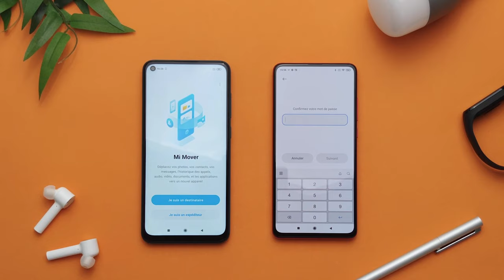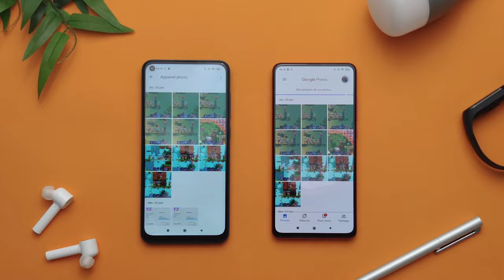Mi Tips #6 | Transférer facilement ses données entre smartphones Android avec Mi Mover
Salut à tous et bienvenue dans cette nouvelle vidéo Mi Tips ! Dans cette série, nous vous donnons tous les trucs et astuces que vous devez ABSOLUMENT connaître pour votre smartphone Xiaomi.

Chaque jour vous utilisez votre Xiaomi, mais connaissez-vous réellement toutes les astuces disponibles sous MIUI ?

Dans le tips du jour, on fait le tour de l'application Mi Mover, disponible sous MIUI et ou en téléchargement sur le Google Play Store. Cette application est particulièrement utile si vous souhaitez transférer toutes les données (photos, vidéos, musique, contacts, applications) et préférences de votre smartphone sur un autre appareil. Cette méthode de transfert compatible avec tous les smartphones Android est rapide (transfert wi-fi, pas de consommation de données mobiles) et sécurisée (liaison entre deux téléphones), profitez en sans modération si vous voulez que votre nouveau smartphone soit tout de suite opérationnel !

Prêt pour le tuto ? Let's go !